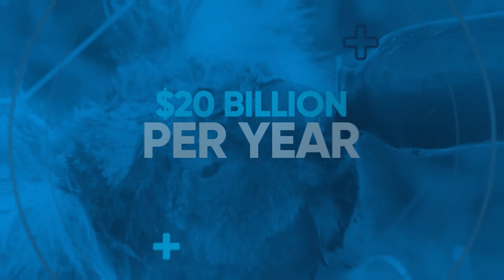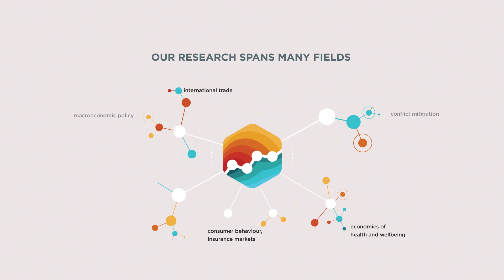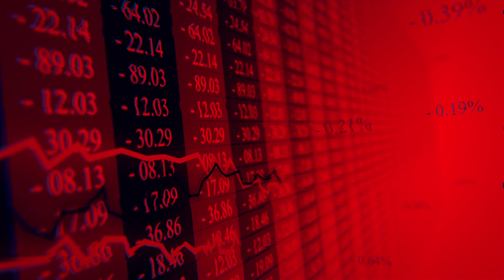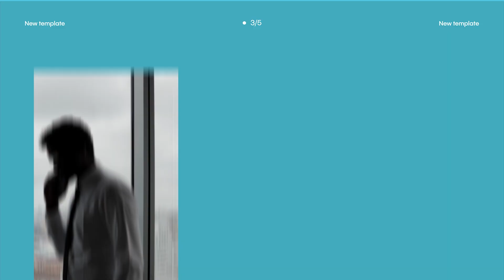Deakin University CDRR (Center for Disaster Resilience & Recovery)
Deakin University Center for Disaster Resilience & Recovery departments video animation.